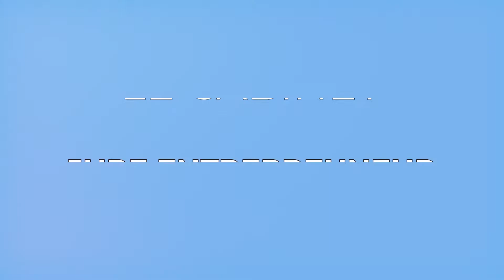Comment monter une bonne DSF ?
la présente vidéo, vous montre comment concevoir une bonne DSF .

A la fin de cette vidéo, vous métriserez le contenu de la DSF ainsi que les différents tableaux. par ailleurs, vous seriez en mesure de concevoir une DSF.

Cabinet Jure Entrepreneur: Cabinet de conseils d'affaires.

Contactez nous pour vos besoins en terme de formations ou vidéos Complète.
partagez au maximum la vidéo.
Merci